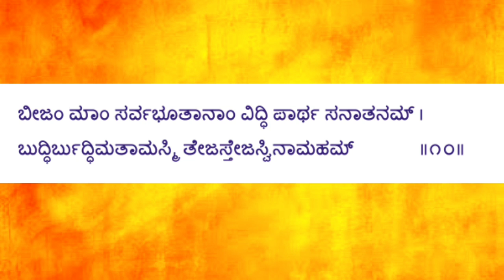sathyaraama|BhagavadGita 7.8-10|how God controls non living|water,the life|what is source of light